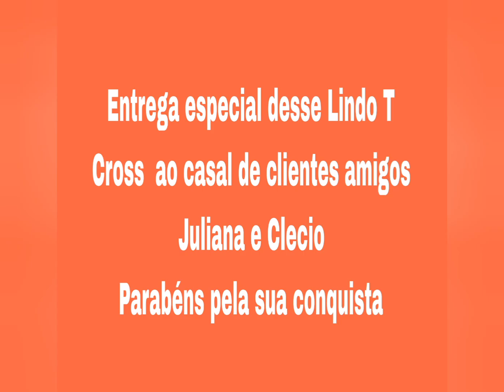Mais uma T Cross nas ruas de Pernambuco, André Lima Motors, Localiza Seminovos